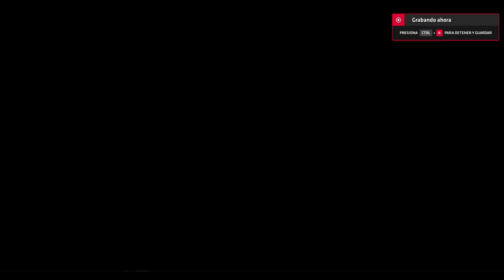races in benfi and altwfc since the damn leseratte banme whitout reason 1